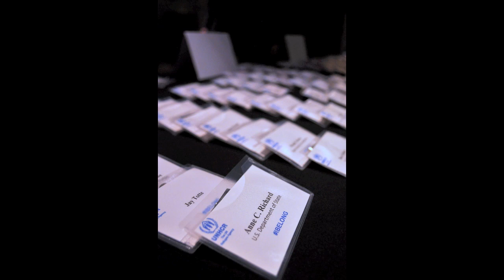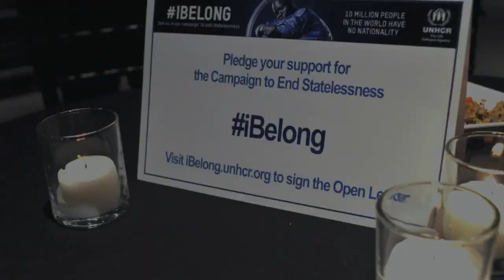Statelessness Highlight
In a world where everyone has the right to a nationality. Today 10 million people around the world are told they don’t belong anywhere. They are denied a nationality and other basic human rights. You can help change their lives. Take action by visiting

An event at the Newseum in Washington DC hosted by UNHCR on November 18, 2014.

USA for UNHCR works to protect refugees and empower them with hope and opportunity. We support UNHCR's lifesaving operations around the world to deliver essential aid, including shelter, water, food, safety and protection to refugees and people displaced by violence, conflict and persecution. In more than five decades, the Agency has helped an estimated 50 million people restart their lives. With your support, we can restore hope for many more.

USA for UNHCR also provides public outreach through special events, quarterly publications, and daily updates on our website.

Stand with Refugees